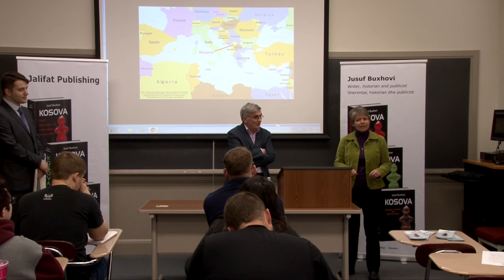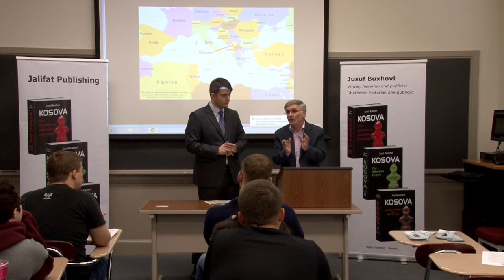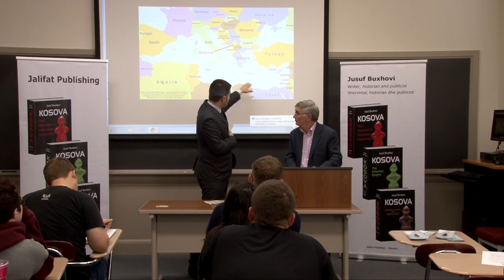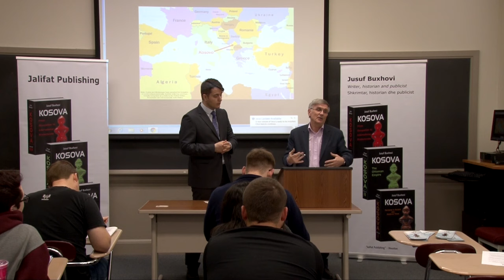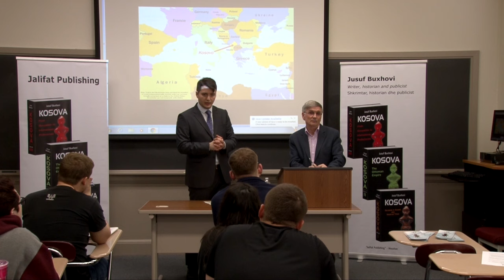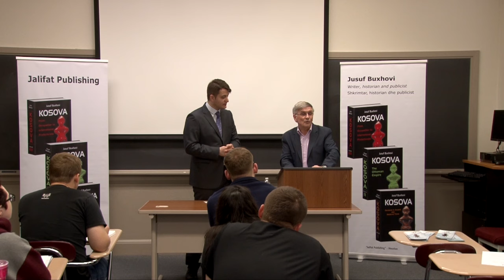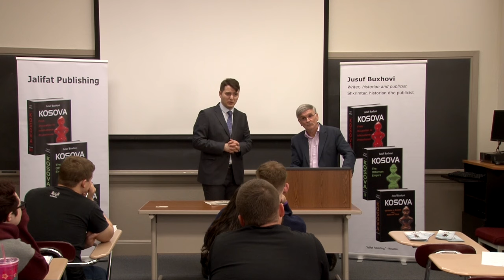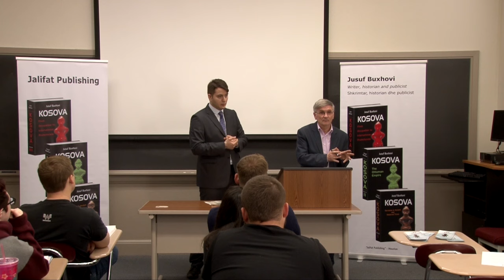Comparative Politics - The History of Kosovo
Jusuf Buxhovi, an award-winning author, journalist, public intellectual, and political activist from Kosovo, spoke (with TLU Alumni Getoar (Getty) Mjeku translating) to Daniel Braaten’s Comparative Politics class about his novel, the history of Kosovo, the war with Serbia and how the US and NATO helped Kosovo win the war and steps toward independence.

Jusuf Buxhovi began his career as a reporter and editor for the nation's leading daily newspaper, Rilindja. In 1976, he moved to Bonn, the former capital of Germany, to serve as Rilindja's permanent correspondent for the next 24 years. In the late 1980s, at a critical time for his country, Buxhovi cofounded the Democratic League of Kosovo, the first opposition party that for almost a decade led the Kosovar people in a peaceful resistance against the Serbian occupation.

Buxhovi has written scores of fiction and non-fiction titles, including prize-winning novels, a novella, short stories, drama, literary critiques, political commentaries, and history books. Some of his Albanian-language works have been translated into English, French, Serbo-Croatian, and Slovenian.

Getty graduated in 2010 then went on to law school.  He translated some of Buxhovi’s books.  He is now back in Kosovo.

Getty, the author, and Ramiz Tafilaj, the publisher, are doing a tour this week promoting the books and visiting Albanian communities.  Today is Kosovo’s independence day.  They are raising a Kosovo flag over the city hall in Chicago today.